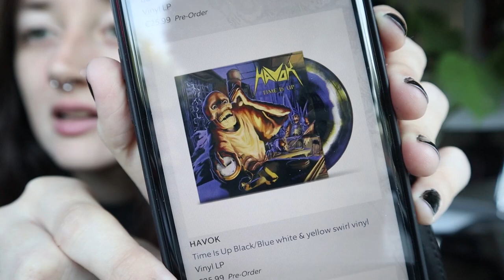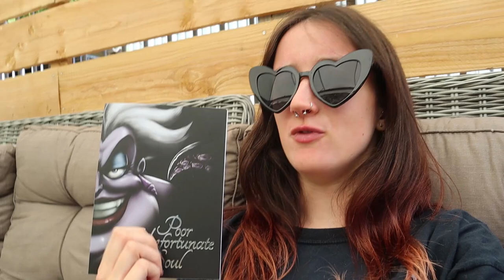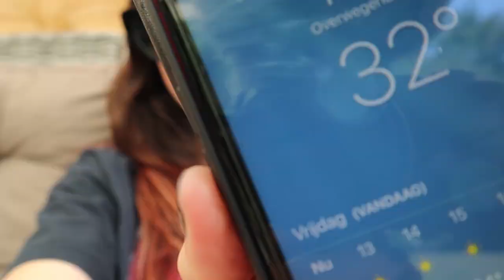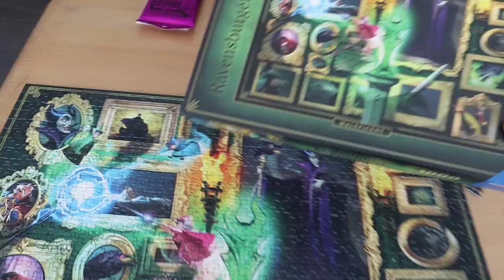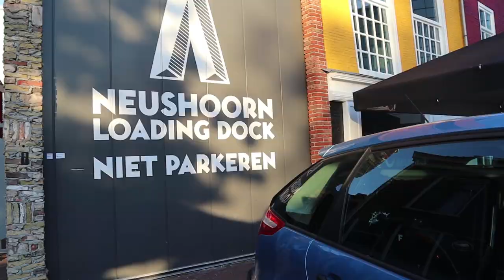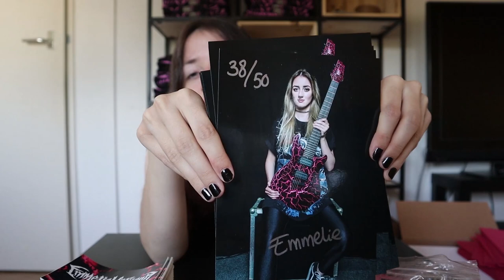Into The Grave festival 2020 | Vlog #73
Due to the virus the Into The Grave festival got canceled, but they decided to make a streaming event this year. We finally played a show in front of a (small) audience again and it felt great to be back on stage!

🤩 Special thanks to my patrons: Henrik, Miguel Guillen, Hamish Clark and Chris Calton.